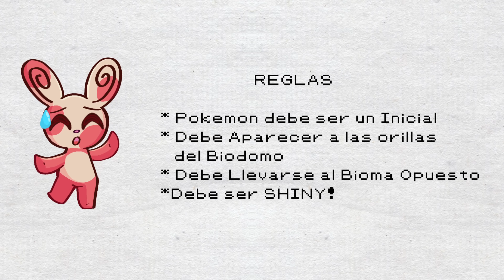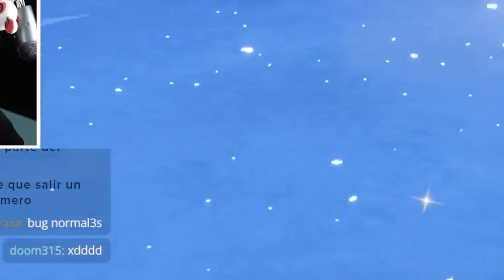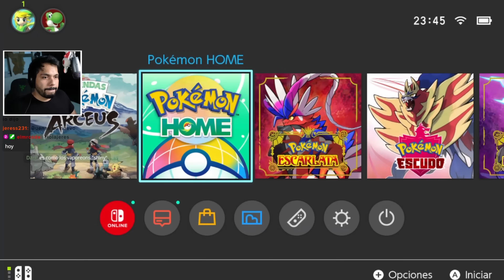ESTE POKEMON SHINY ME PERSIGUIO POR TODO EL MAPA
La Historia de como consegui un Inicial Shiny en el lugar incorrecto en Pokemon Escarlata y Purpura y se convirtio en uno de los Pokemon shiny mas raros.